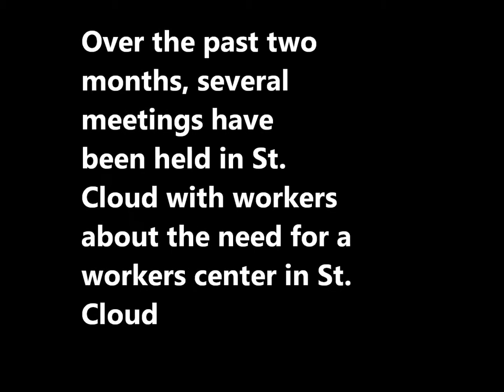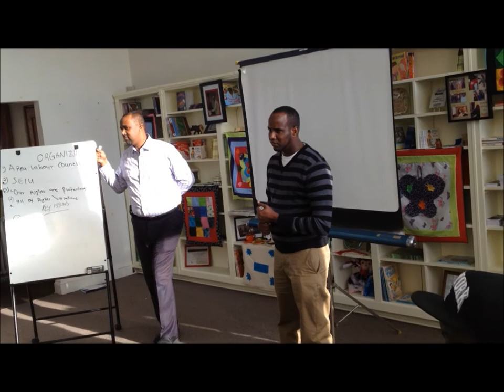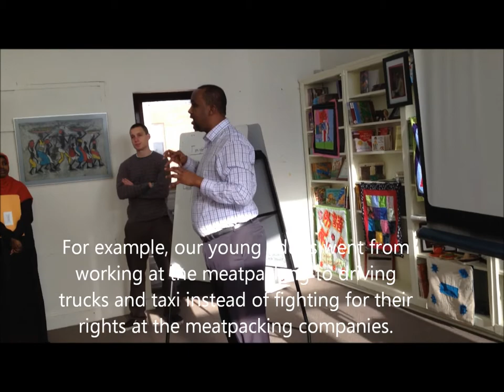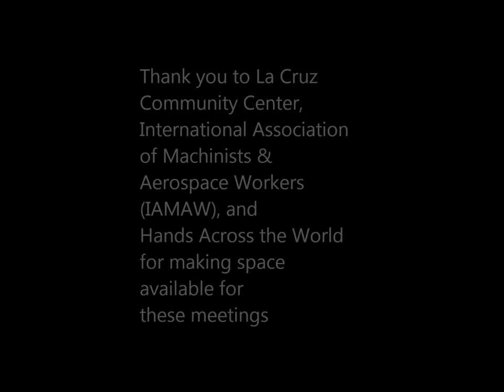St Cloud Workers Center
Thanks to Abdullahi Gure for help with captions and translations.

This video is a brief introduction to several meetings that have taken place as part of a process of putting together a St. Cloud Workers Center.
Information on the concept of a workers center and how they function can be found at: